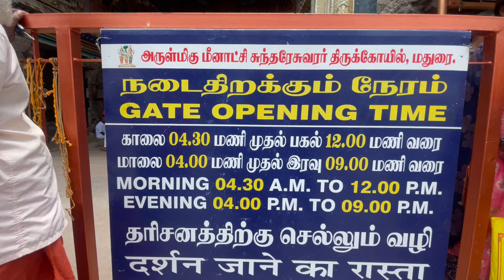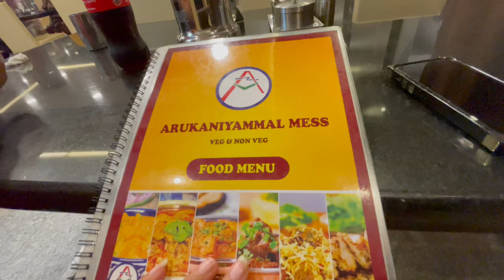Kanyakumari - Meenakshi Temple - Adiyogi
In this vlog you will watch that i am heading towards Meenakshi temple and adiyogi both places have their own beauty, if i talk about meenakshi temple then its famous for its own unique designs on different walls and poles …